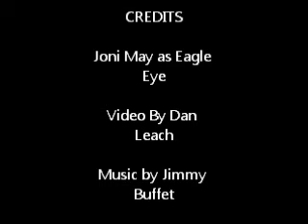BHB Video 070411.wmv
Here is a video from Blue Heron Bridge on July 4th 2011